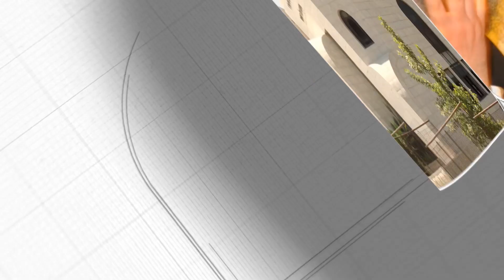הרב דוד יוסף - פרשת נח: "מרן זצ"ל: אברהם אבינו של הדור שלנו!"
לעילוי נשמת:
מרן אביר הרועים רבנו עובדיה יוסף בן גורג'יה זצוק"ל - נלב"ע ג' חשון תשע"ד ת.נ.צ.ב.ה.
הילד בנימין נתנאל בן ברכה טובה ז"ל - נלב"ע ביום שמחת תורה כ"ב תשרי תשפ"ג ת.נ.צ.ב.ה.